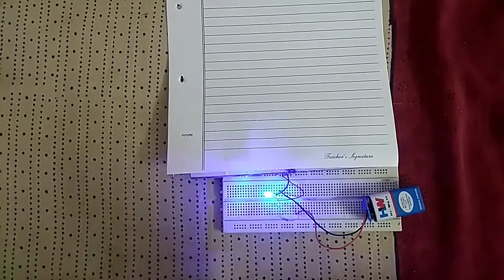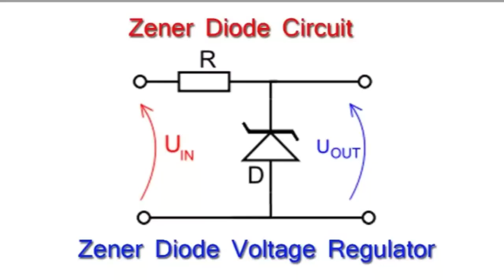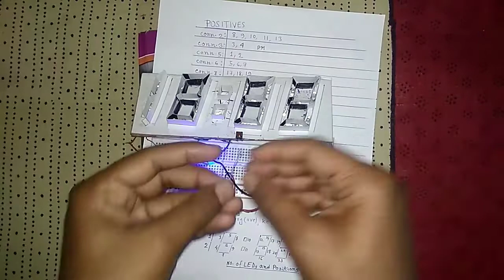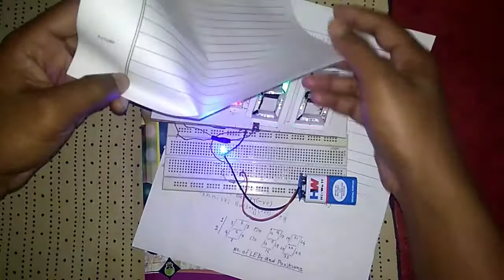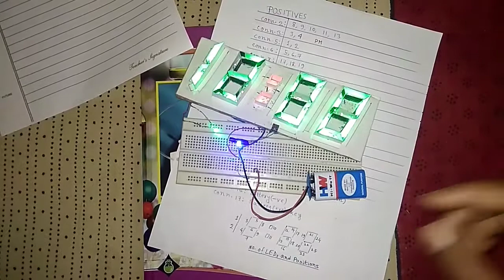DIY digital clock from wrist watch | old wrist watch turned into a wall clock | FREE CIRCUIT LAB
Part 1link:

In this video I have shown you
How to make a cheap Digital Clock from old wristwatch

If u are interested in, please check my other videos by clicking here freecircuitlab or fclab